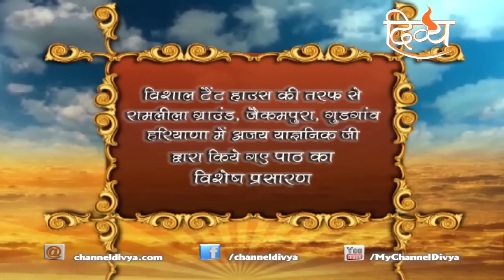Shri Sunderkand Path | Ajay Yagnik Ji | Gurgaon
Special Coverage of ‘Shri Sunderkand Musical Path’ From Vishal Tent House, Ramlila Ground, Jaicumpur, Gurgaon (Haryana), Organized by:- Kapil Saluja